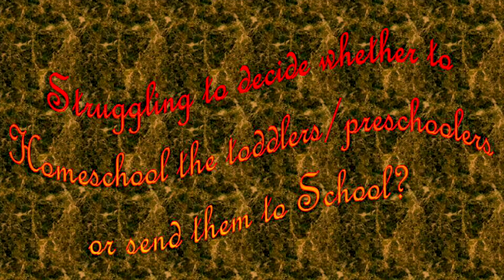How to decide whether to home-school or send to school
This this video talks about advantages of homeschooling and also considers the other factors like environment and interaction opportunities for child and then what are the other aspects and factors which we should consider to send the child to school for atleast few days and few hours so that homeschooling isn't impacted.

Babyslittlethings intent is to help parents to enjoy the very precious little things in their life and know more about parenting and more with our posts on this page .
For more videos on baby care, homeschooling,parenting tips,candid moments,Inspirational and motivational videos ,Money saving tips, please subscribe for my weekly videos and click on the notification bell to receive notifications on my posts

Babyslittlethings
Littlethingsareprecious

We are willing to accept  products or services for review as this gives us the opportunity to help our audience/viewers with even more offerings on our page so thanks in advance to help us expand our network  by presenting any such opportunity

WE DO NOT HAVE ANY WEBSITE YET !!

We do not endorse any particular brand or company in any video and just sharing the best in our opinion and since every mom and child is different the approach we discuss in our videos might not work for you and your child and we don't own any responsibility if you are not benefited.